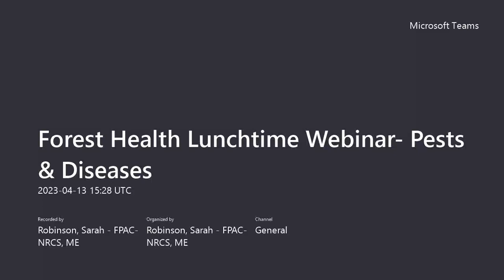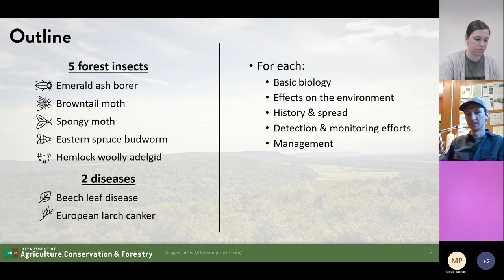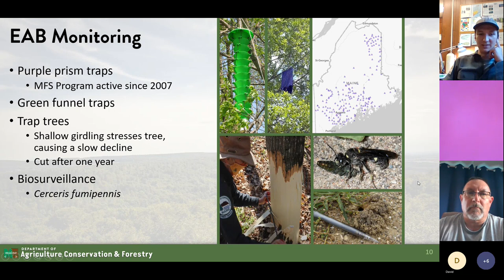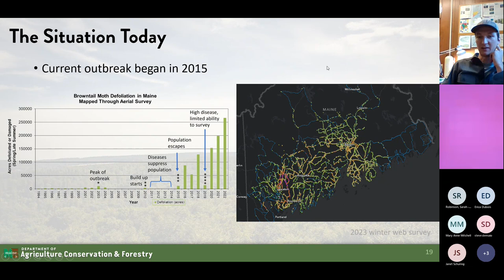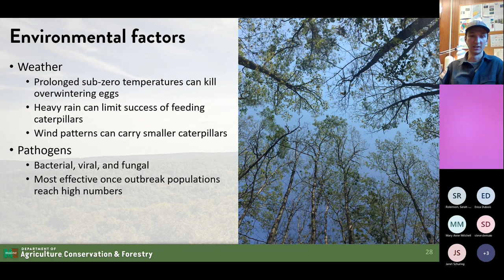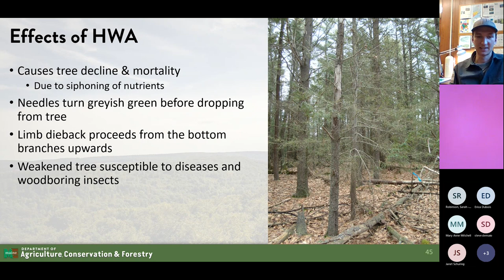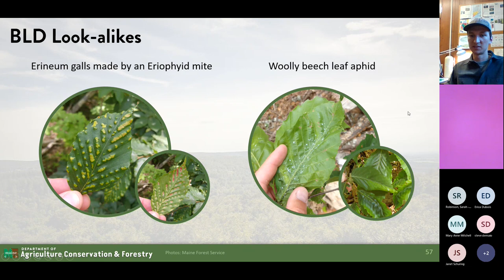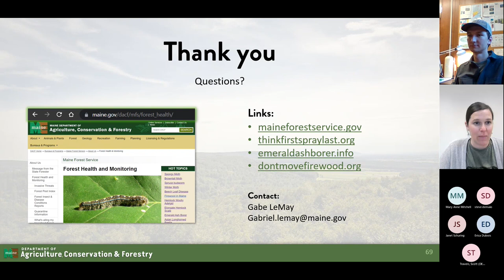Forest Health Webinar- Pests & Diseases